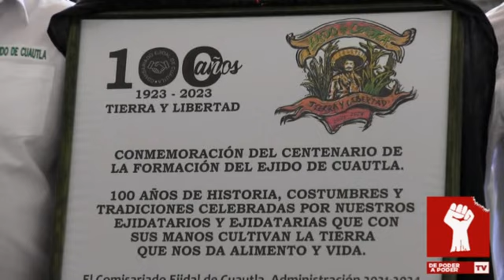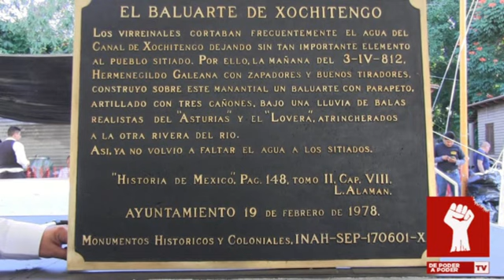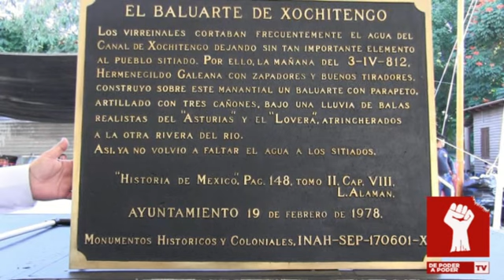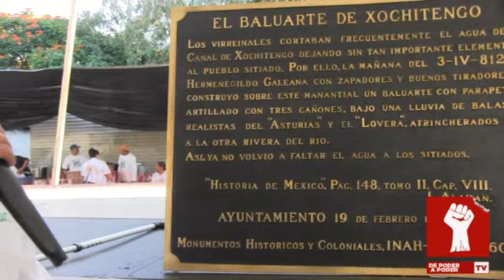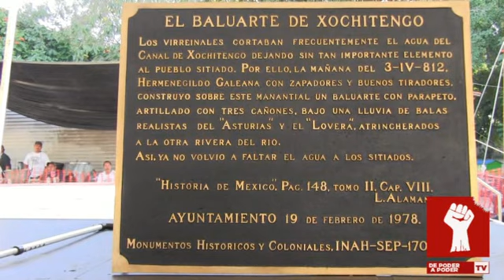FELIX MAURICIO RODRIGUEZ PINEDA: PRESIDENTE COMISARIADO EJIDAL EN EL CENTANARIO DEL EJIDO DE CUAUTLA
FELIX MAURICIO RODRIGUEZ PINEDA: PRESIDENTE COMISARIADO EJIDAL EN EL CENTANARIO DEL EJIDO DE CUAUTLA, NO CUENTO CON DERECHO DE AUTOR DE LA MUSICA SIN FINES DE LUCRO 2a PARTE